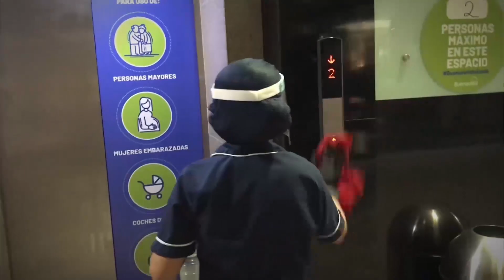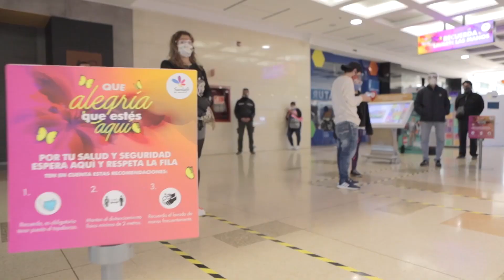Las principales noticias de este martes 26 de octubre de 2021